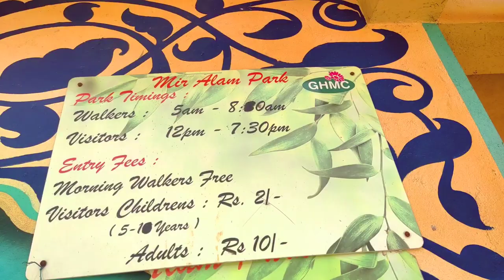Best Park In HYDERABAD || Ticket 10rs 😱 || Mir Alam Park Better Than That Zoo Park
Mir Alam Park HYDERABAD Vlog ✌️

Address :
Jala Baba Nagar, Kishan Bagh, Hyderabad

Keep Supporting